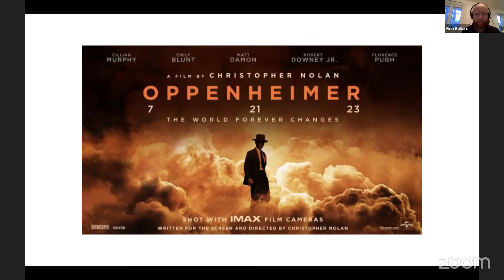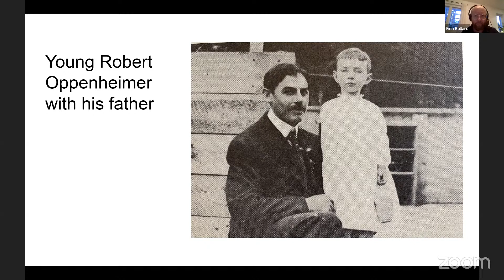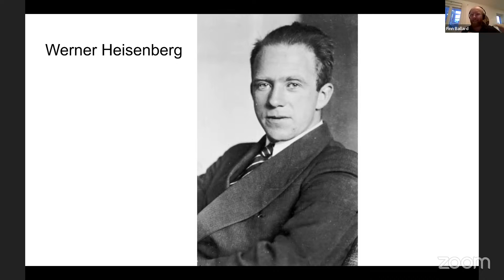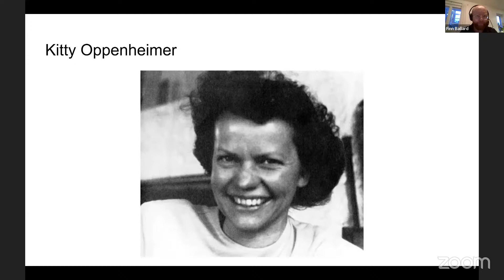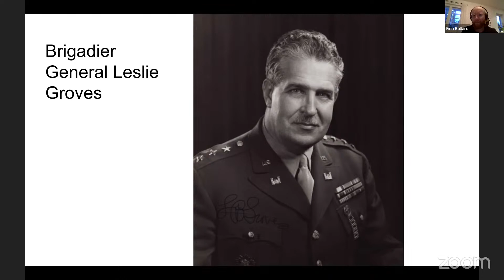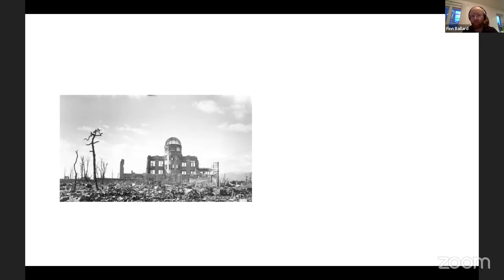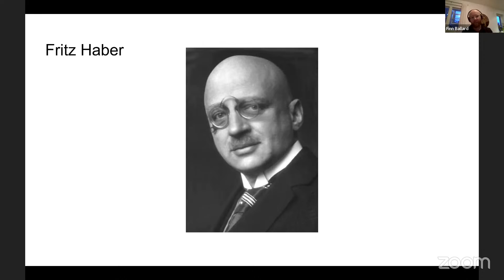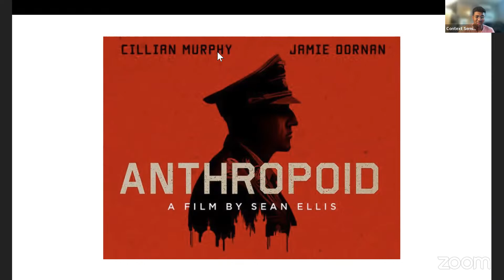Unveiling Oppenheimer's Legacy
Join WWII historian Finn Ballard for a look into the enigmatic life of J. Robert Oppenheimer, the brilliant physicist whose name became synonymous with the atomic bomb and whose life is chronicled in the upcoming film Oppenheimer. Discover the captivating history behind the development of this groundbreaking weapon, as we explore Oppenheimer's role in the Manhattan Project and the moral and scientific complexities that emerged during this pivotal era.

About the expert:

Finn grew up in Northern Ireland before moving to England to study and later teach in the department of Film and Literature at the University of Warwick. He completed his doctoral study on German folklore and popular cinema in 2012, and has published extensively in the fields of Film Studies and Gender Studies. Since 2008, he has been living and guiding in Berlin. He now works as a historical advisor for television and film productions set in Berlin, particularly during the Weimar era or Third Reich. He is a journalist for the 'Siegessauele', Europe's foremost Queer magazine, and organises events at Berlin's English-language bookstore 'Another Country'.